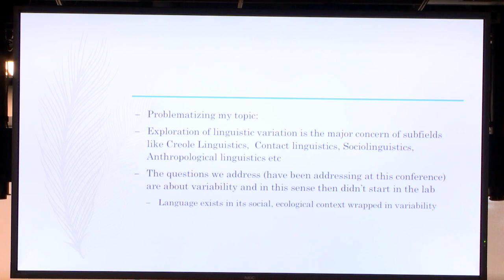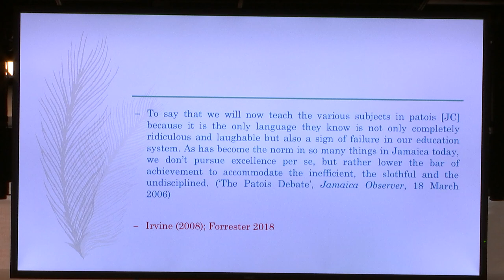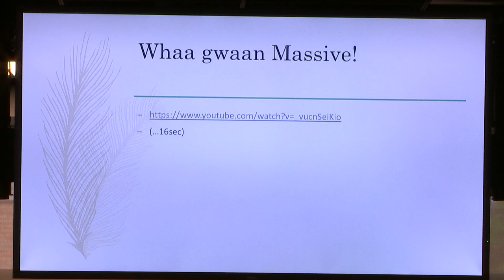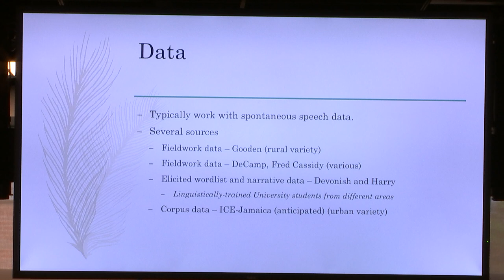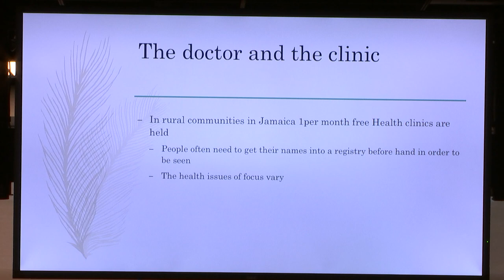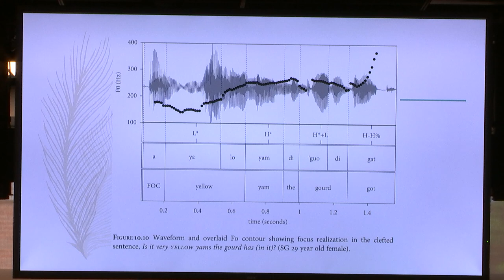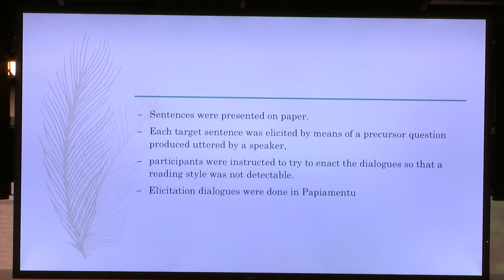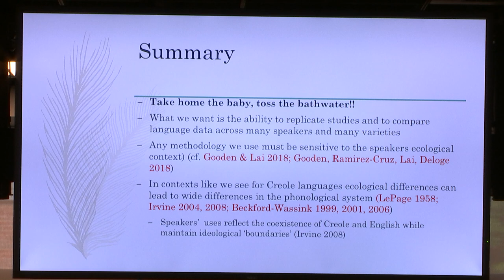ETAP4: Bridging the field and the lab...Creole languages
Shelome Gooden. Bridging the field and the lab: adapting laboratory phonology elicitation techniques for fieldwork in Creole languages. Experimental and Theoretical Advances in Prosody 4 @ University of Massachusetts Amherst October 12, 2018. Slides available at